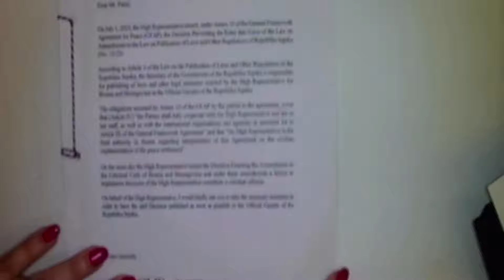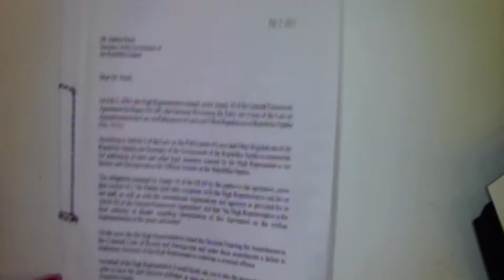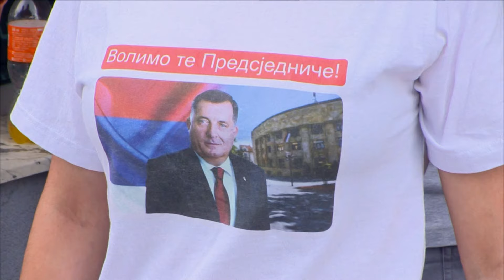Ročište Dodiku i Lukiću - Sud BiH odbio saslušanje Šmita kao svjedoka - 22.05.2024.